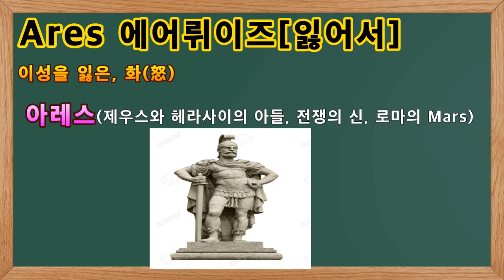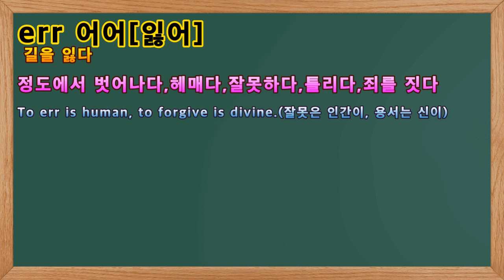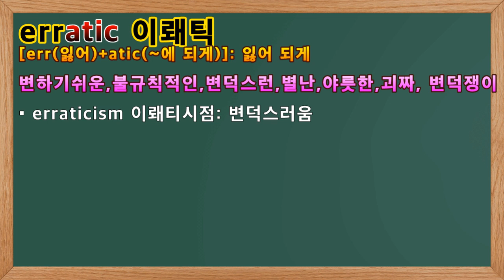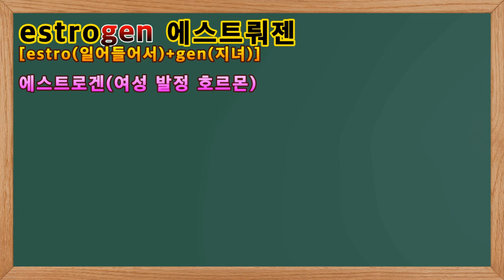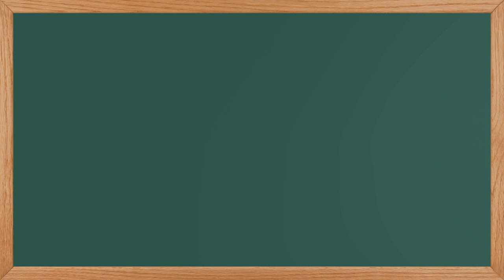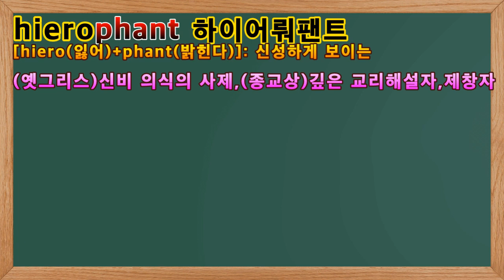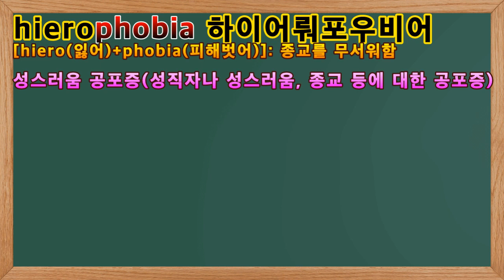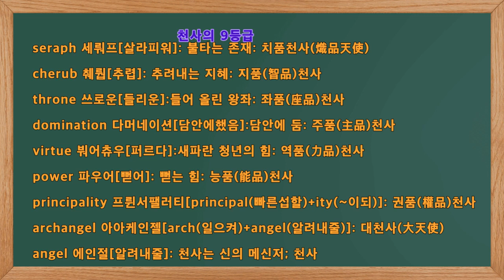매일 영어어원/훈민영어(영어단어는 고대한글)/잃어 에대한 영어어원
영어어원/ 영어단어암기/잃어 에대한 영어어원